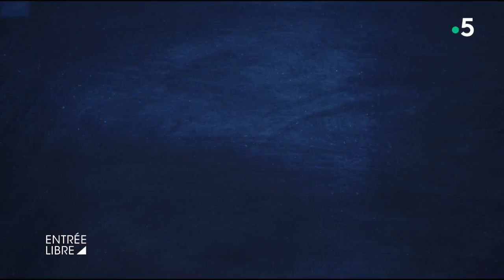Lamy pour jouer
Le dessinateur de BD Mathieu Sapin signe une comédie féroce sur les coulisses de la politique intitulée « Le Poulain », avec Finnegan Oldfield et Alexandra Lamy. L’actrice y campe une directrice de communication ambitieuse. Entrée Libre est allée à sa rencontre.